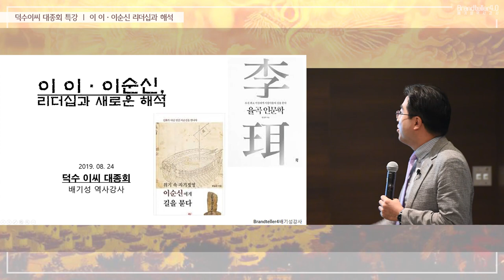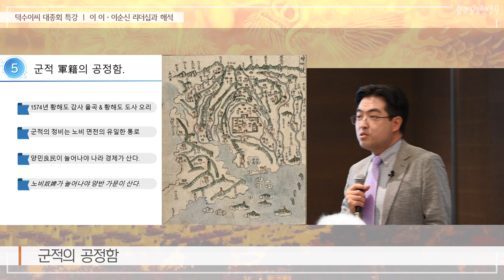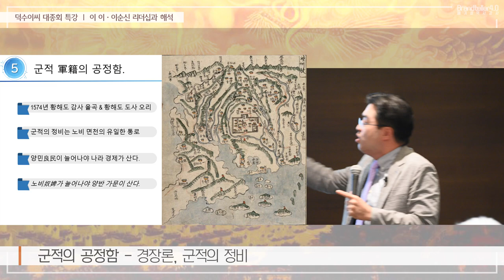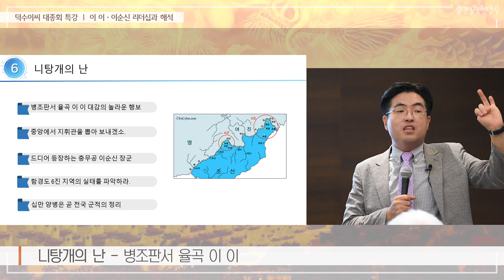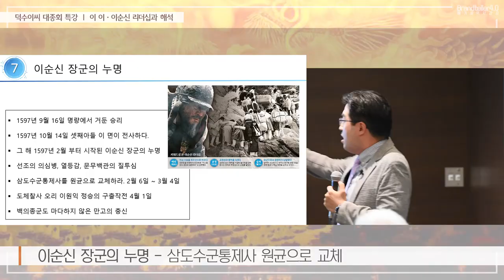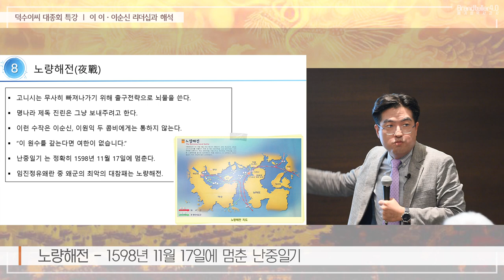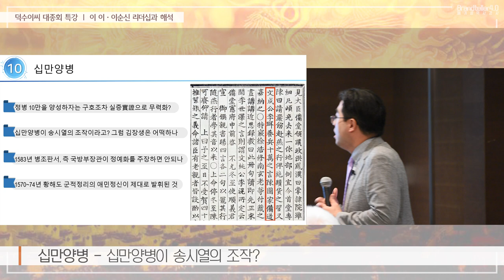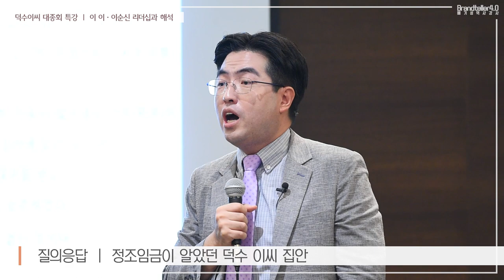[추석특집강연] 덕수이씨 종친회 강연 -율곡 이이 이순신, 그 리더십의 새로운 해석- (덕수이씨 풍성군종회 주최 배기성 역사강사 강연)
착하게 성공한 사람은 없을까?
성공한 뒤에도 착하게 살았던 사람은 없을까?
죽음에 이르러서도 자기 자신보다는 자기의 백성들을 더 위하고 아낀 사람은 없을까?

그런 사람의 리더십이라면, 지금의 내우외환을 보다 잘 극복할 수 있지 않을까?

덕수 이씨 대종회, 배기성 역사전문강사의 2번째 책 출판기념 강연을 겸한 엄청난 강의
2019년 8월 24일 토요일 오전 11시부터 1시간 20분동안 지속한 [이이 이순신 그 리더십과 해석]
오리 이원익 정승을 함께 언급합니다. 그는 전주이씨 익녕군파라 종친이 아니지만, 누구보다도 문성공과 충무공의 오늘을 있게 한 장본인이기에 함께 강의했답니다.

우리 민족의 가장 위대한 학자 율곡 이이 대감, 가장 위대한 장군 충무공 이순신 장군, 가장 위대한 행정가 오리 이원익 정승을 그 총본산 덕수 이씨 대종회의 이름으로 책을 써서 출판하고, 또 그 전체 모임에서 기념강연까지 하게 되니, 참으로 영광입니다.

(덕수이씨 대종회 풍성군지회 이종기 부회장님의 추천사)
본 유투브영상은 지난 2019년 8월 24일 수원엠버서더 호텔에서 덕수이씨 풍성군 종회가 진행한 제3회 덕수이씨 풍성군 역사문화강연 행사 영상 입니다.
“이이 이순신 리더쉽의 새로운 해석”이란 주제로 배기성 강사에게 요청 드린 강연을 유투브 화면으로 편집하였습니다.
원고의 집필도 배기성 강사께 요청 드려 2019년 9월 24일 발행된 덕수이씨풍성군 종회 출판 책자“제3회 덕수이씨 풍성군 역사문화강연”에 세 번째 주제로 “이이 이순신 리더십의 새로운 해석” 강연 내용이 실려 있습니다.
영상은 덕수이씨풍성군 종회와 배기성 강사측이 공동 제작하였습니다.
많은 성원에 감사드립니다.